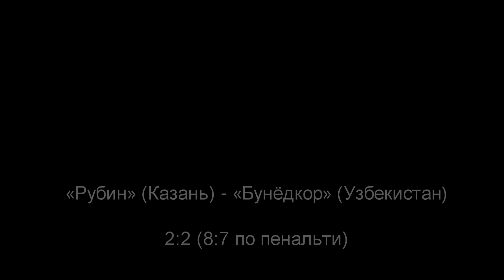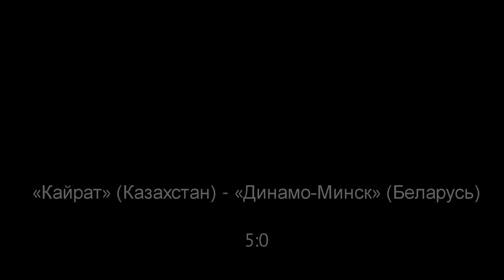Все голы пятого игрового дня VIII Международного турнира памяти С. И. Вахрушева